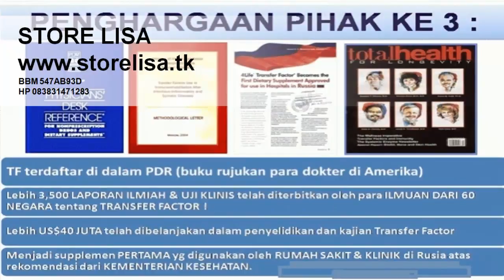4lifeone - Copy (80).mp4